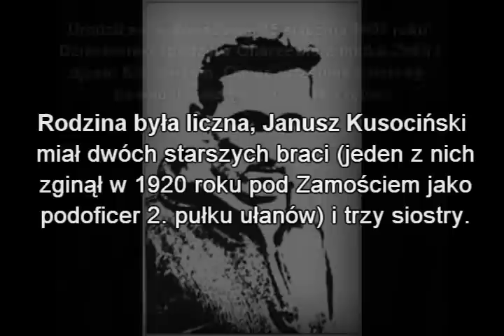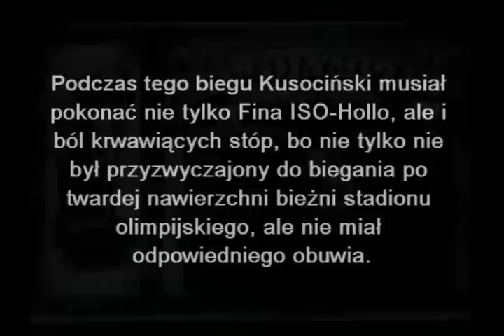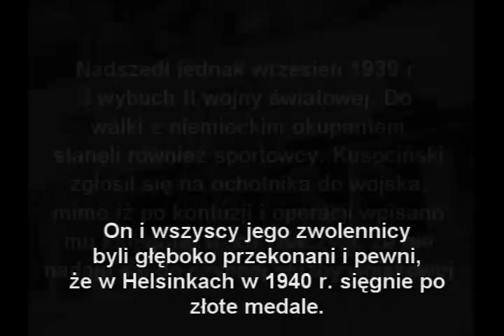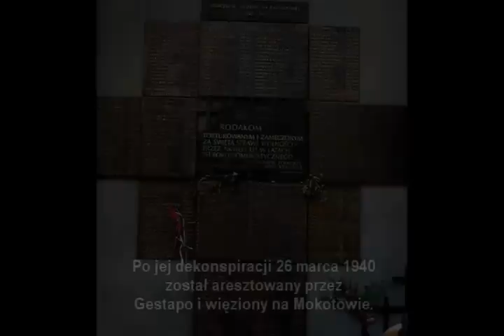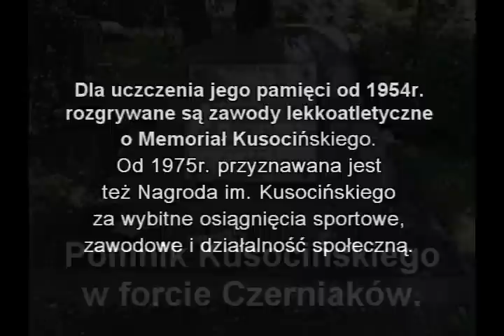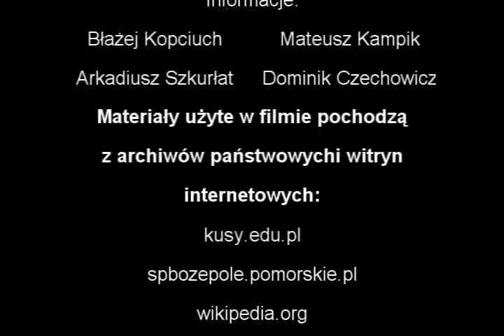Prezentacja - Janusz Kusociński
Prezentacja przygotowana przez uczniów klasy II GL Gimnazjum Mistrzostwa Sportowego w Raciborzu